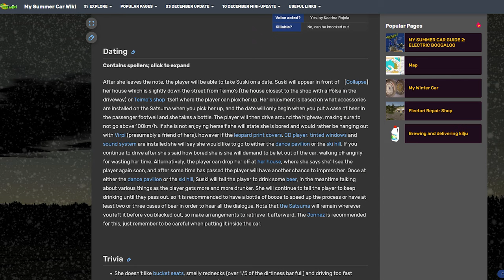My Summer Car, ale jestem biedny...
To jest druga część gry My Summer Car, w którym tuninguje Satsume, podejmuje się wyścigu, oraz mszczę się na dresiarzu z pierwszej części...